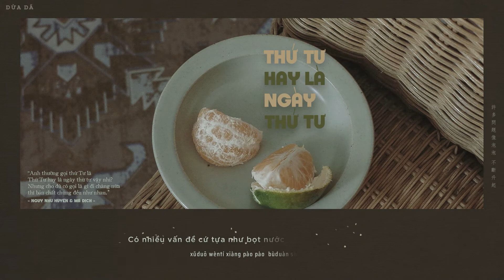[Vietsub + Pinyin] Thứ Tư Hay Là Ngày Thứ Tư - Ngụy Như Huyên, Mã Địch | 星期三或者礼拜三 - waawei 魏如萱，马頔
[0.02.00] 🎈
"Anh thường gọi thứ Tư là
Thứ Tư hay là ngày thứ tư vậy nhỉ?
Nhưng cho dù có gọi là gì đi chăng nữa
thì bản chất chúng đều như nhau."
Bài hát: Thứ Tư Hay Là Ngày Thứ Tư
Trình bày: Ngụy Như Huyên, Mã Địch
Nhạc: Hà Sơn
Lời: Lý Trác Hùng
Biên khúc/cải biên: Trương Triều Dục

🎈 A special thanks to BacHa97 (MINT97) and Kirena Jang for the karaoke effect.

🎈 A special thanks to Timeline (L a L e t t r e) iu zấu 🌝.